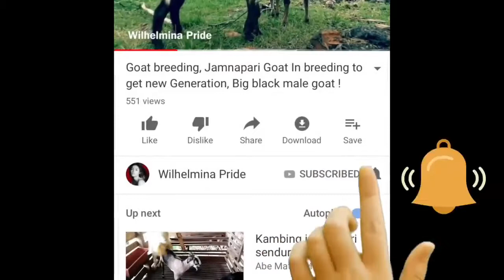Perfect!!! Amazing Videos RuralDogs On The Street ~ Black Husky And German Shepherd